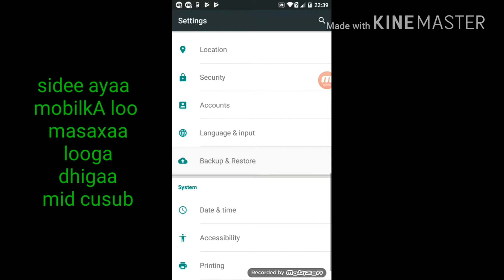SIDEE AYAA MOBILKA LOOO MASAXAA LOO CUSBOONAYSIIYA LOOGA SAARAA QASHINKA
WAXAAN FILAYAA INAAD KA FAA IDI DOONTO HADAANAD AOON HORE U LAHAYN